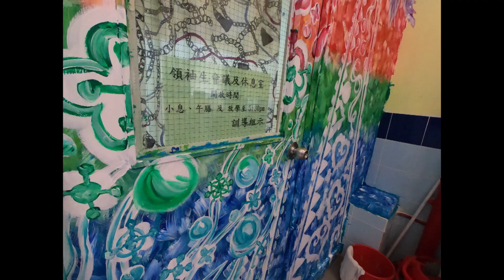Ms. Wai Wai Speed Painting 壁畫創作 美化陳黃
用GoPro紀錄
Ms. Wai Wai畫壁畫
speed painting
美化陳黃

▶︎聯絡Ms. Wai Wai的地方◀︎